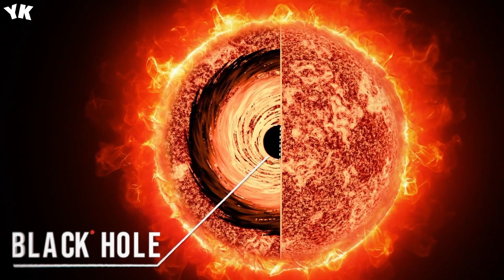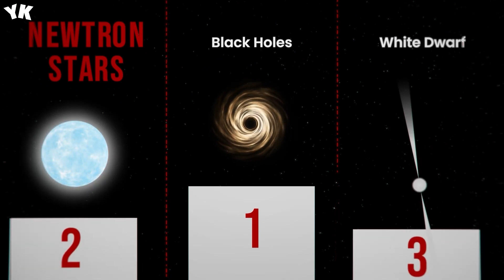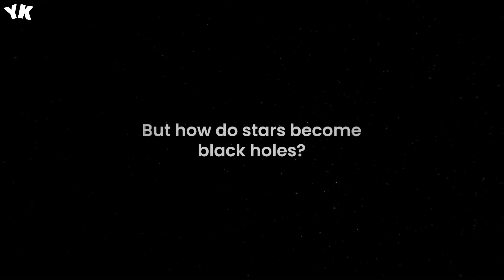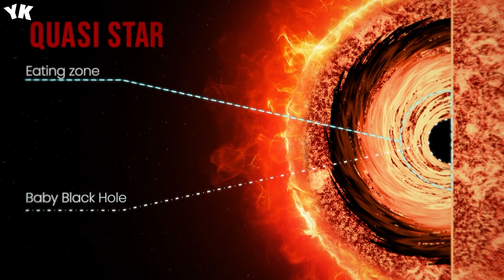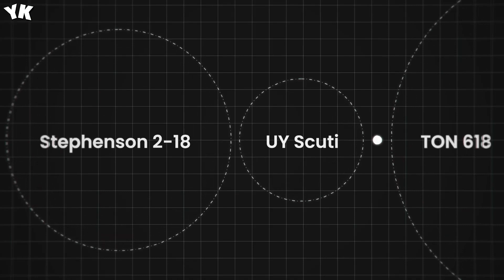NASA Find Ancient Star That Was Previously Thought Impossible To Exist - You Know